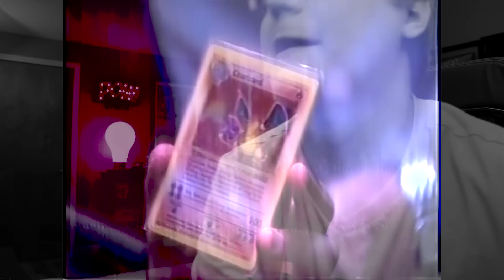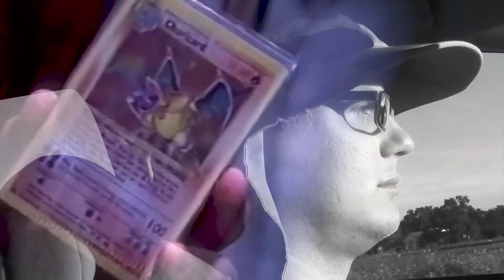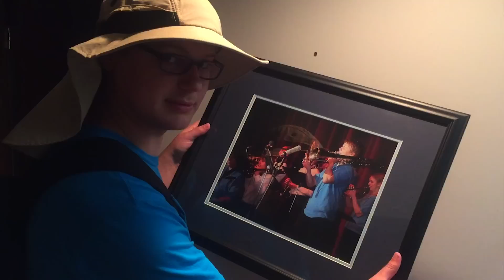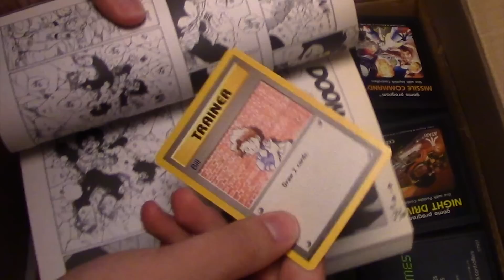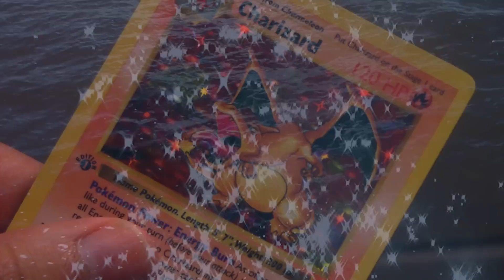The Quest For Charizard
The epic conclusion to Chad searching for his 1st edition Charizard...